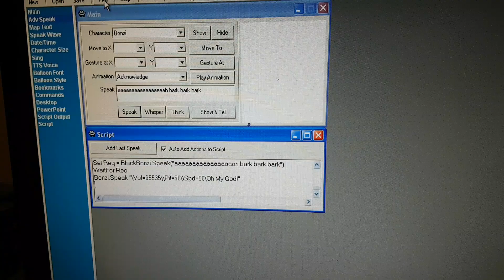Bonzi Gets Annoyed By The Bonziworld Bonzies!